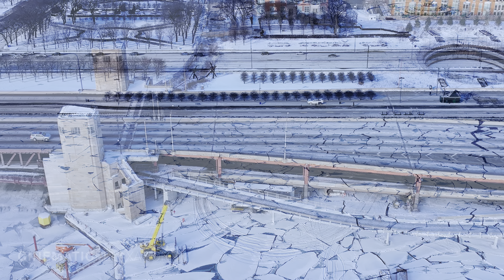EPIC Chicago 4K HDR - Cinematic Relaxation film with calm music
Chicago 4K in the winter, the architecture capital of the world in extreme winter weather. All original footage which I captured over 4 years and I then hand picked the best scenery to assemble into this movie. Countless sunrises and sunsets and a lot of freezing my butt of, but so worth it. If you enjoy any particular moment, please time tag it in the comments. Each of these clips has a story.

It helps me to continue to produce these. Let me know what location you'd like to see next.